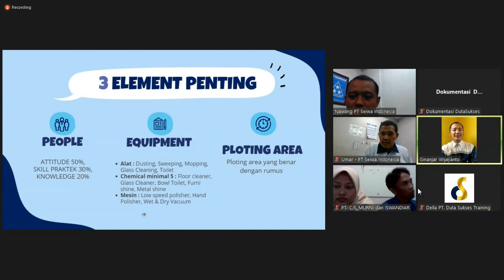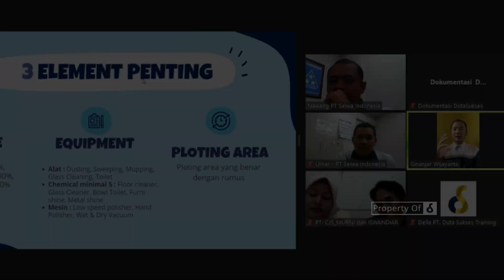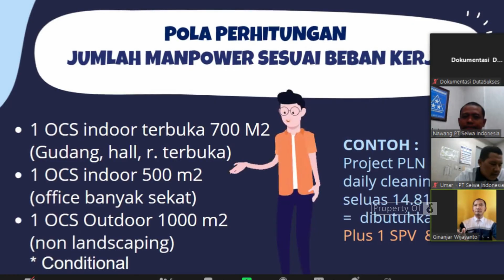PENTINGNYA SUPERVISOR CS! 0822-3311-8299, Online Training Supervisi Cleaning Service Juli 2023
Public Training Online Supervisi Cleaning Service Juli 2023 yang dilaksanakan oleh PT Duta Sukses Training diikuti 4 peserta. Terlaksana pada 25 Juli 2023

1. Premium Untuk HRD atau Penanggung Jawab (Dapatkan Info Event, Promo, Literasi menarik) =

1. Cleaning / OB
2. Housekeeping
3. Driver
4. Security
5. Gardening

1. Spiritual Motivation
2. Service Excellent
3. Leadership Skill
4. Teamwork Building
5. Presentation Skill
6. Public Speaking
7. Effective Communication
8. Problem Solving & Decision Making
9. Attitude, Aptitude & Altitude
10. Inisiatif & Time Management
11. Manajemen SDM/HRD
12. 12 Jurus Rezeki Dahsyat

TRAINING RELIGI
1. Wudhu & Sholat
2. Al-Qur'an
3. Bahasa Arab

Admin Training Hard Skill : 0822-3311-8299
Admin Training Soft Skill : 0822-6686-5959
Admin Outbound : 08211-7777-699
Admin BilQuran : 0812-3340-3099